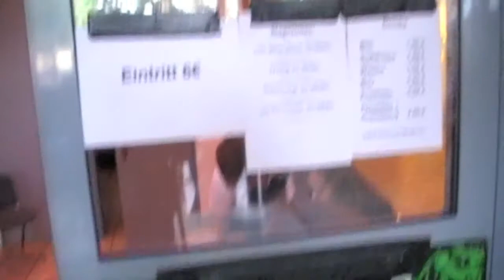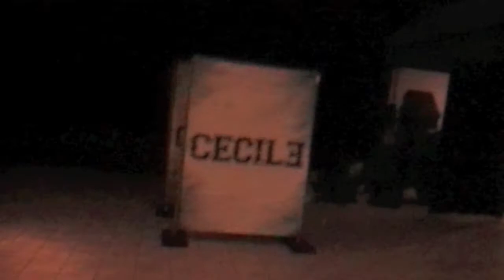We Are Cecile Video Blog 6 (WAC Live)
Am 6.6. haben wir in der Kulte unsere ersten neuen Songs Live vorgestellt.

Zusammen mit Rhino, Redcraving, 5 Feet High And Rising und One Brick Short hatten wir alle einen geilen Abend. Hier ein paar Impressionen...